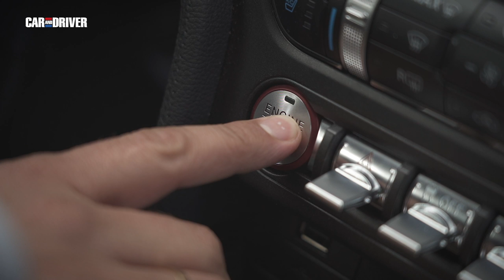Ford Mustang Bullit: Test en Superdeportivos Cantabria | CAR AND DRIVER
Disfruta de las mejores imágenes del evento de supercars más famoso del norte de nuestro país mientras conoces de primera mano qué se siente al volante del Mustang más potente y exclusivo del momento.